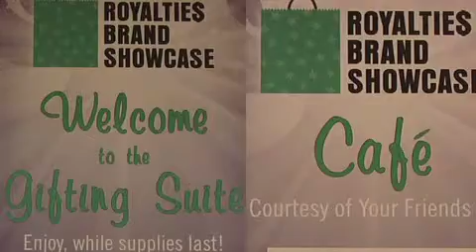Royalties Brand Showcase - Virtual Tour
This gives you a glimpse into the Royalties Brand Showcase, July 2011.